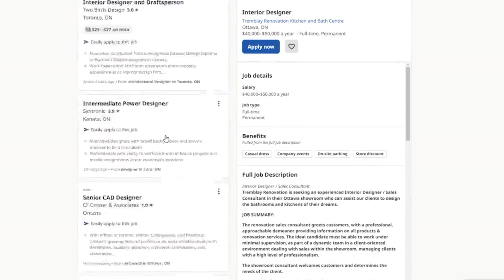Jobs for Architects in Canada 2022 (Hindi) Indian Student Experience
Hello guys,
This video is just to share my experience and not to demotivate you,
It is to prepare you!